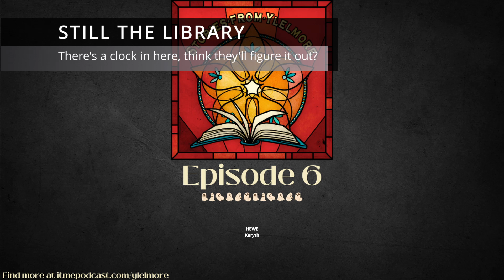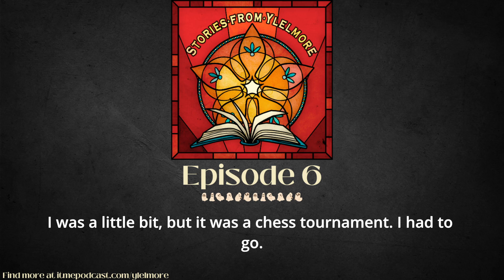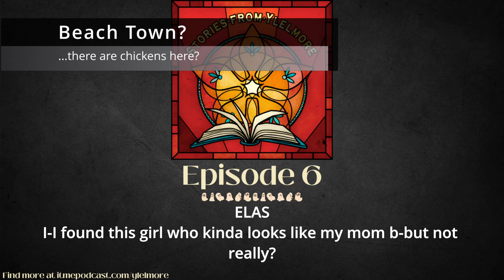Stories From Ylelmore 106: Ghost Hunting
After Elas hears a rumor about a ghost (definitely not a ghost like the one in the attic, but a real for real ghost) in the school. Keryth decides to spend the night in the classroom.

CW: mentions of death and animal death

Other Attributions

Kicking rock wall and almost falling. Edelhanie